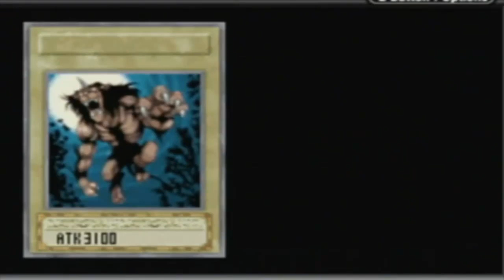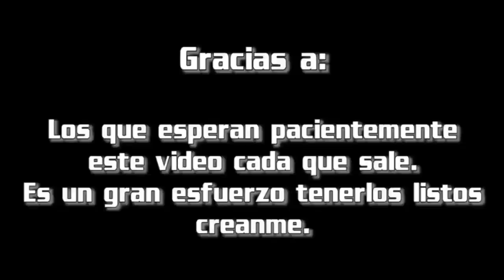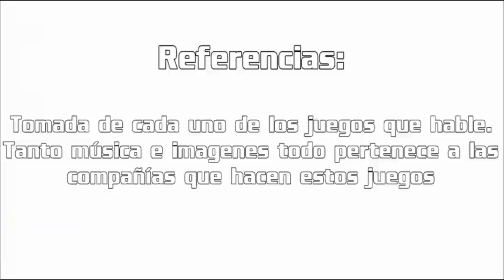Videojuegos Favoritos 80-71 / Top 100 (Inspector Geek)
Que siga esta lista ambiciosa... acompañame hasta llegar al #100!